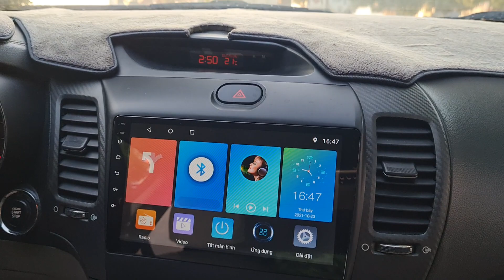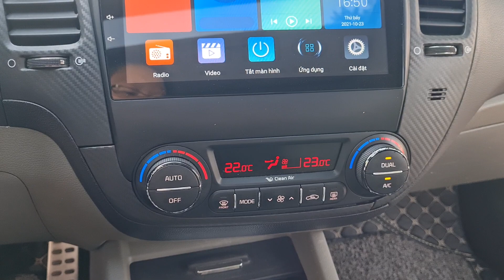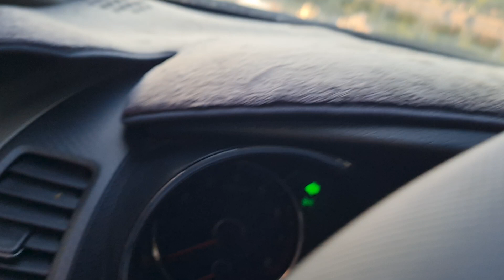Xe chất lượng thật/ Bán đúng giá cho đúng khách hàng thiện chí/ Bác nào đúng chân📲 0964.834.834